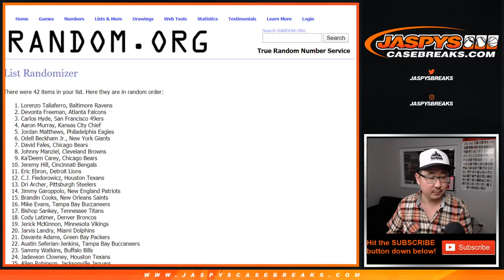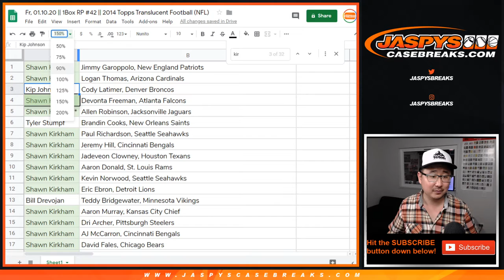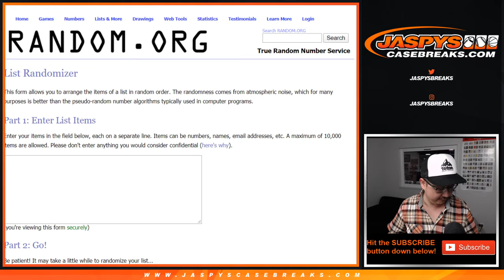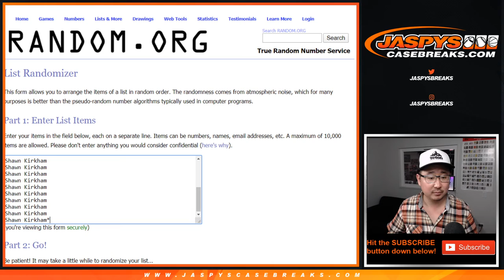Fr, 01.10.20 || 1Box RP #42 || 2014 Topps Translucent Football (NFL)